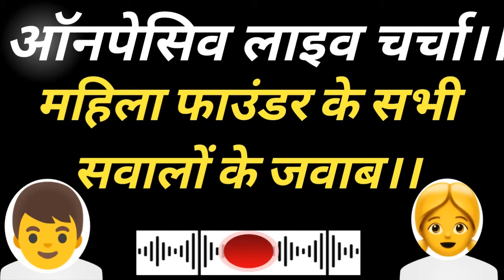Onpassive New update 🔴 Live Charcha 🔴 Oconnect Commercial 🔴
onpassive traffic and real sales kab se milega
onpassive se commission kaise aayega
onpassive traffic kaise dega
onpassive se zero team income kaise aayegi
onpassive o-connect kab aayega
onpassive k bare me kuch positive update
on passive latest update
on passive me mahine ka kitna paisa milega
on passive kahi bhag to nhi gaya
onpassive debit card soon
onpassive debit card shopping /Commission
O-Connect kab Commerical hoga
O-Connect se earning kaise hogi
onpassive ka paisa kab wapas milega
onpassive ka paisa ki aa gai final date
onpassive taza jankari
onpassive Live Charcha
live details about onpassive